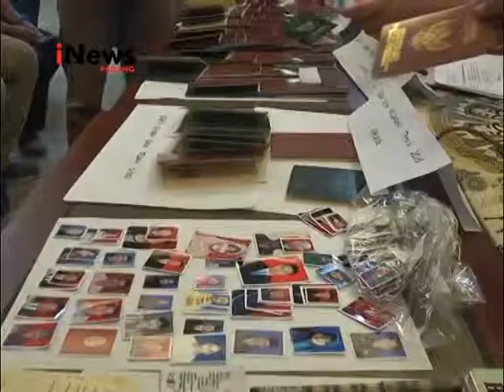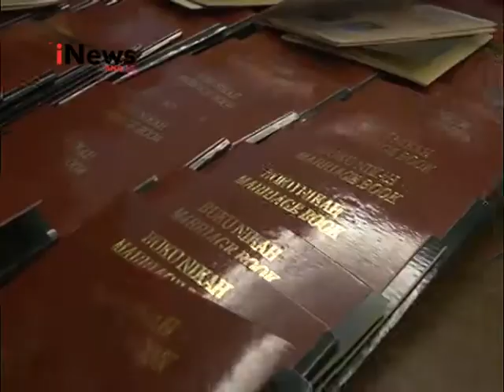Sindikat Buku Nikah Palsu Diciduk Polda Sumbar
Sindikat penyedia buku nikah palsu digerebek Polda Sumbar, Polisi menyita berkas buku nikah palsu, diduga prakter ini sudah berlansung 1 tahun terakhir.